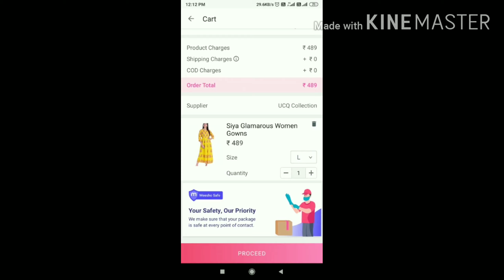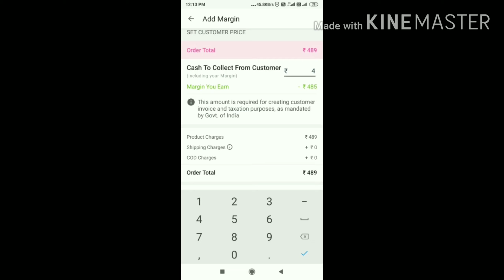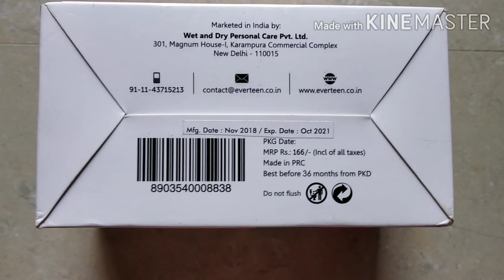Huge Festive Wear Haul/Gotta Patti Embroidered Kurta Sets/Aakankshakumar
PRODUCT CODE-

Red Anarkali Suit- 6013358
Marron Kurta Set - 6960383
Yellow Short kurta- 6736014
Yellow Saree- 6441326